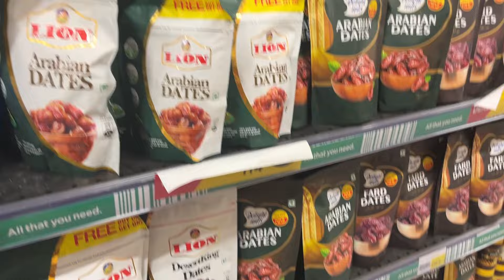ചെറിയ ഔട്ടിങ് &purchase😍😍😍